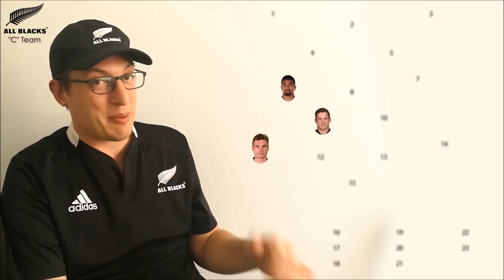Picking an All Blacks "C" Team - How much depth is there?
Picking an All Blacks team made up of currently eligible players not with Rugby Championship squad.

*Since recording Jeffery Toomaga-Allen has come back from injury and would have to slot in at tighthead with Alaalatoa on the bench

Massive thanks to Jordan for editing this video